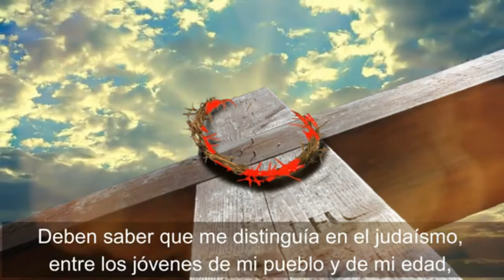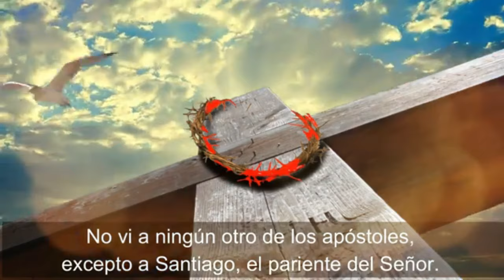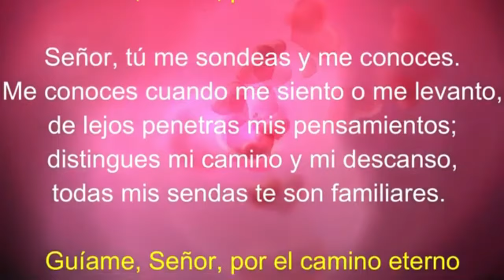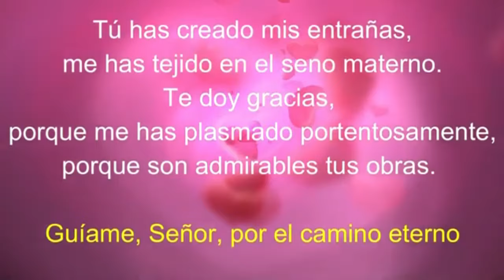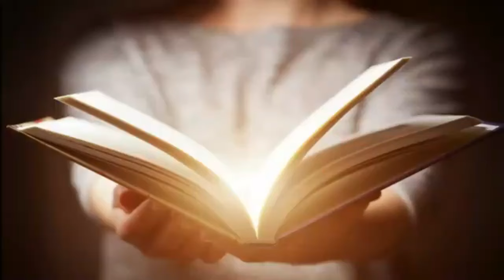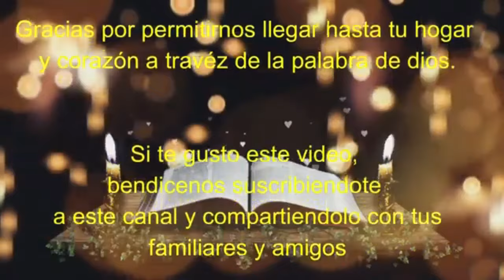Lectura del SANTO EVANGELIO DE HOY martes 8 de Octubre de 2024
SANTO EVANGELIO DE HOY martes 8 de Octubre de 2024

Lectura y evangelio de hoy martes 8 de Octubre de 2024